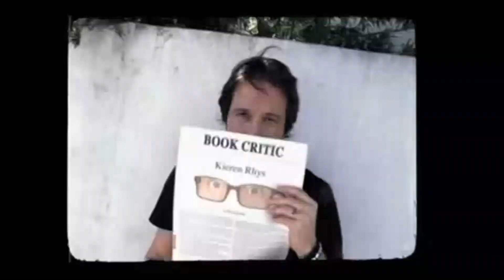Beauty and the Beast After Show Season 1 Episode 9 " Bridesmaid Up! " | AfterBuzz TV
AFTERBUZZ TV -- Beauty and the Beast edition, is a weekly "after show" for fans of CW's Beauty and the Beast. In this show, host Alikona Bradford breaks down the episode in which When Catherine's dad gets remarried, the bride-to-be and her bridesmaids try to find the daughter-of-the-groom a date for the wedding. Uncomfortable with being set up, Cat reluctantly admits that she's seeing somebody and confides to Vincent (Jay Ryan) that she wishes he could be her date. There to help Alikona are co-hosts Paige Sullivan and Amber Jaye. It's Beauty and the Beast's "Bridesmaid Up!" podcast!